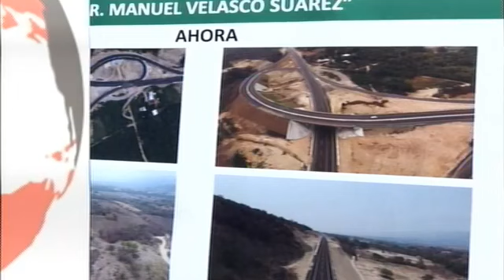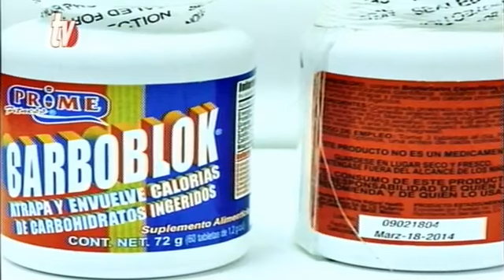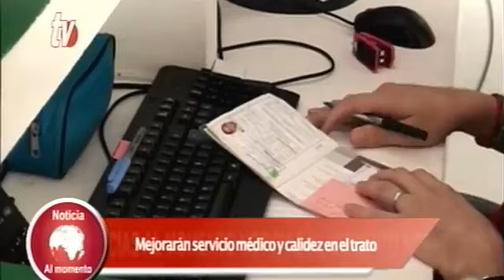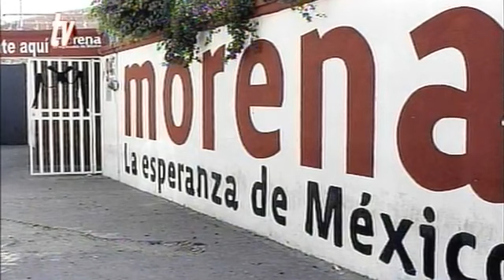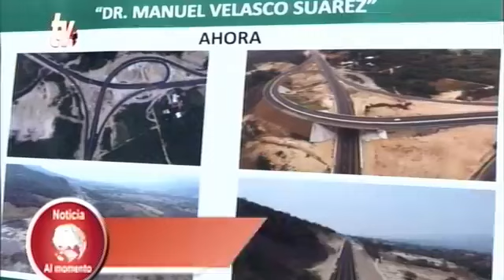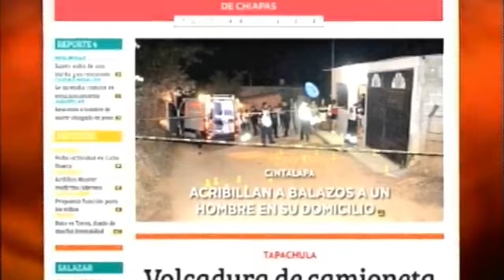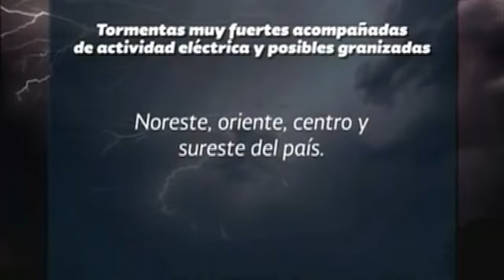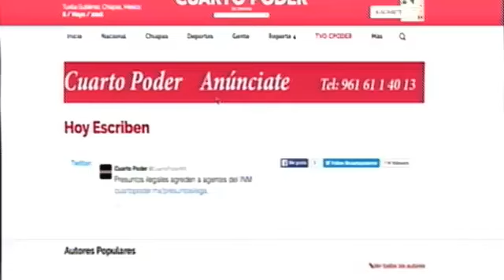Noticiero 24 04 2018